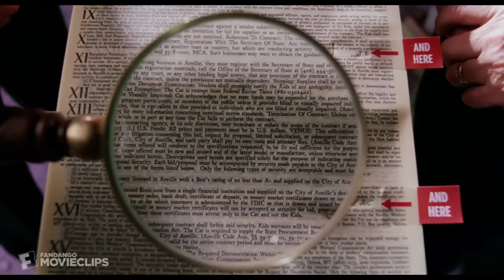The Cat in the Hat (2003) - Cleaning up the House Scene (10/10) | Movieclips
The Cat in the Hat - Cleaning up the House: The Cat (Mike Myers) helps Sally (Dakota Fanning) and Conrad (Spencer Breslin) clean the house before their mother gets home.

FILM DESCRIPTION:
In this live-action film based on the favorite children's tale, the trouble-making Cat in the Hat (Mike Myers) arrives at the home of bored young Sally Walden (Dakota Fanning) and her brother, Conrad (Spencer Breslin), while their mother (Kelly Preston) is out. The family's pet fish (Sean Hayes) objects to the Cat's presence, but that doesn't stop the hat-wearing giant feline from trying to have fun, no matter how much destruction is left in his wake.

CREDITS:
Cast: Amy Hill, Dakota Fanning, Mike Myers, Spencer Breslin
Director: Bo Welch